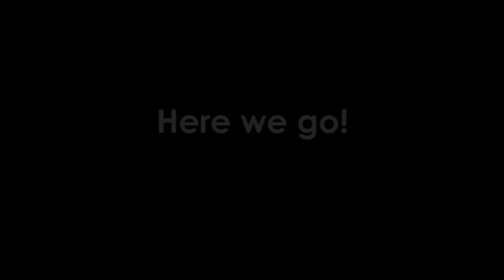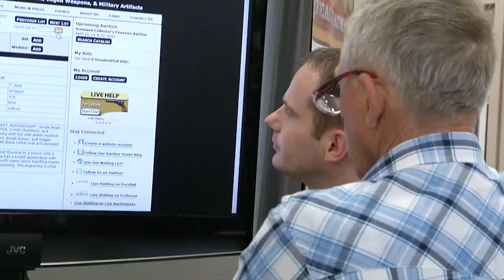RIAC April 2012 Auction Experience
Rock Island Auction Companies April 2012 Premire Firearms Auction. Come and experience the excitment.